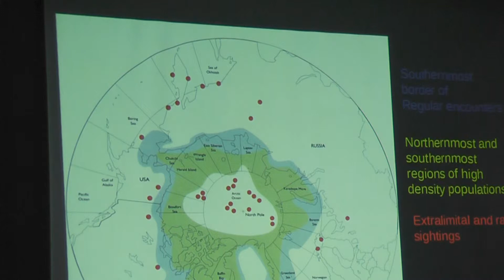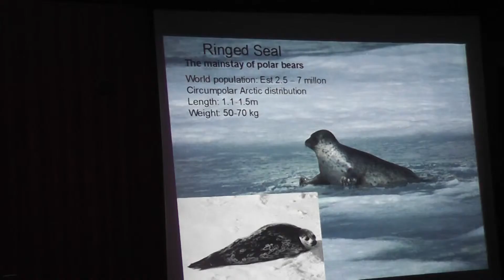All At Sea (Day 8) - SVALBARD Arctic Adventure || PartTimeWanderlust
DAY EIGHT
We spent a day at sea exploring the pack ice! Have a look at what we saw (spoiler. it's pretty special)

Wildlife Spots:
Walrus
Bearded seal
Arctic Tern

Our fab crew:
Captain: Gurt
Chef: Dirk
Guide: Robin
First mate: Peter